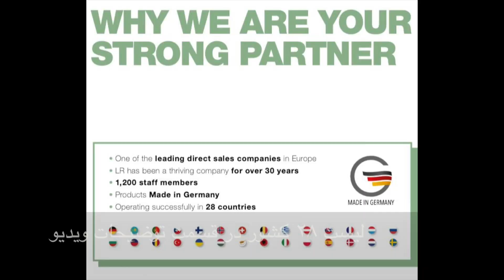فرصت شغلی کار در خانه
این فرصت شغلی هم برای خانمها و هم برای آقایان موجود میباشد. حداقل سن اقدام برای این فرصت شغلی ۱۸ سال میباشد و در هر سنی از ۱۸ سال به بالا بدون محدودیت سنی قابل اقدام است. برای همکاری با این شرکت داشتن اقامت قانونی در کشور مورد نظر الزامی است

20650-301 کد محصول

شماره تماس خانم مرجان
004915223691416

لیست کشورهای قابل اقدام برای این فرصت شغلی

با این کانال یوتیوبت با سرعت نور رشد میکنه 👇
This makes ur youtube channel grow like CRAZY! FOR REAL👇

اجناس خاصی که تا حالا نمونشو جایی ندیدید 👇
limited edition items never seen before: